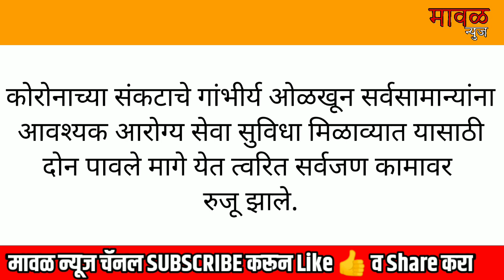मायमर हॉस्पिटलमधील तृतीय व चतुर्थ श्रेणी आरोग्य कर्मचाऱ्यांचा संप मागे